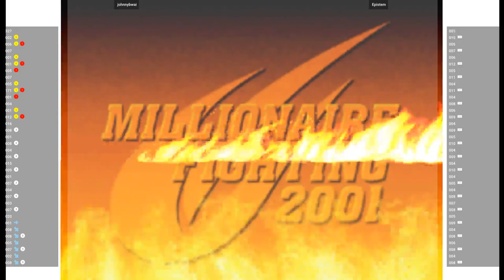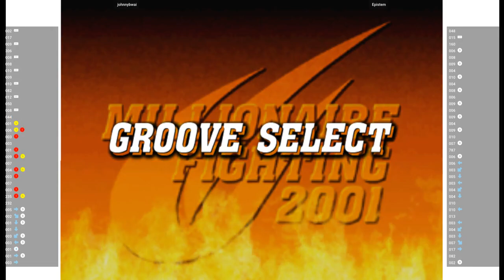CVS2 🕹 johnnybwai VS Epistem